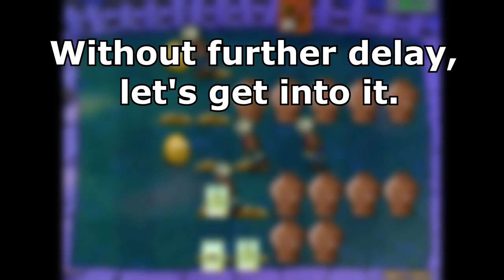Beating All The Vase Breaker Levels Without Planting In The 1st And 2nd Row l Plants VS. Zombies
The only thing that's left are the survivals now.
I do plan to do those as well as some stage.